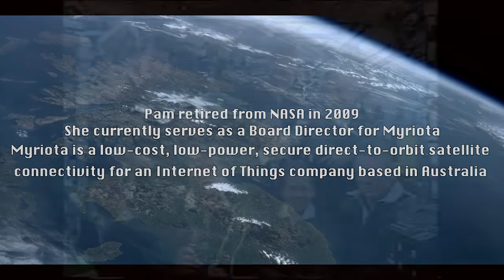Pam Melroy on her time in Space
We're proud to share another portion of our interview with Pam Melroy from ealier this year. This time Pam speaks on her experience in space and the perspective she came back to earth with.